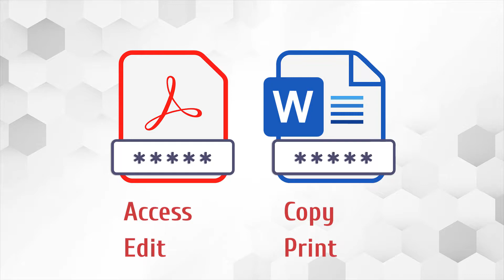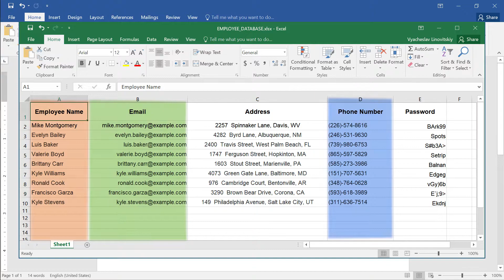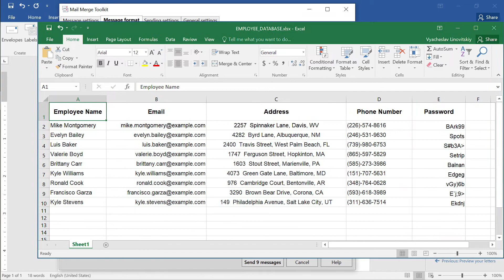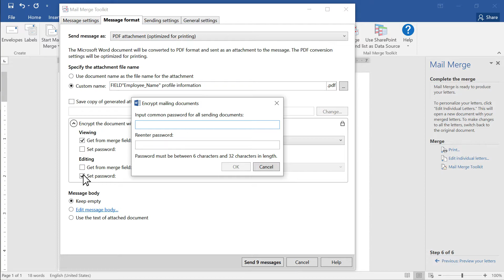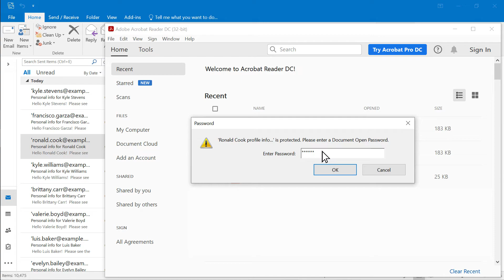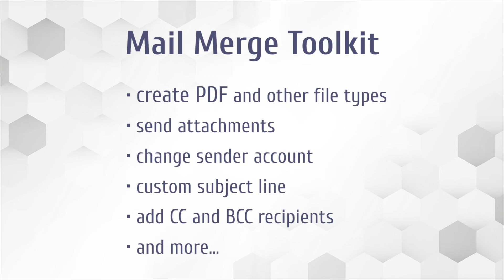Mail Merge password protected PDF and Word documents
In this video you will learn how to mail merge password protected PDF and Microsoft Word documents, with the help from the Mail Merge Toolkit.

Along with many other awesome features, the Toolkit will allow us to create and send personalized attachments, in multiple formats. Two of those - PDF and DOCX - can be protected by passwords and permissions to prevent unauthorized users from accessing, copying, editing, and printing sensitive data.